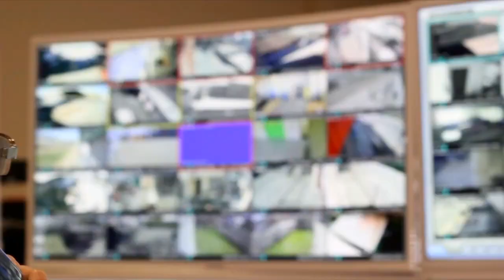Vía Pública - Miércoles 21 de julio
En esta edición Marco Fleming conversó con la Directora Ejecutiva de Fundación Iguales, Isabel Amor, sobre la aprobación del matrimonio igualitario en el Senado. Además Leandro Carreño, inmunólogo de la Universidad de Chile se refirió a la autorización del ISP como uso de emergencia la vacuna Sputnik V.